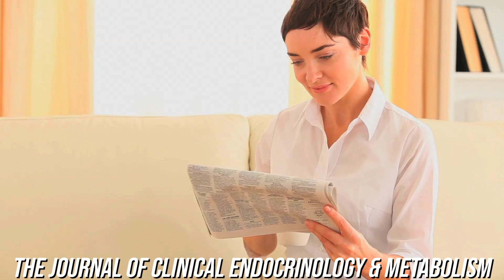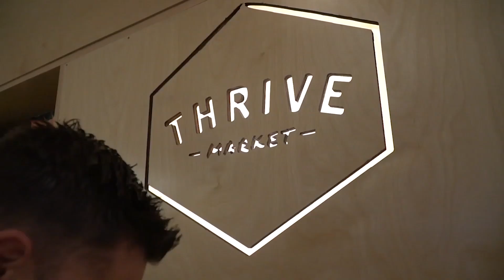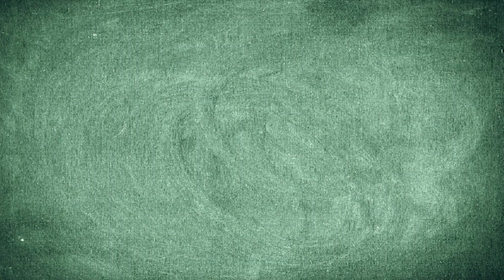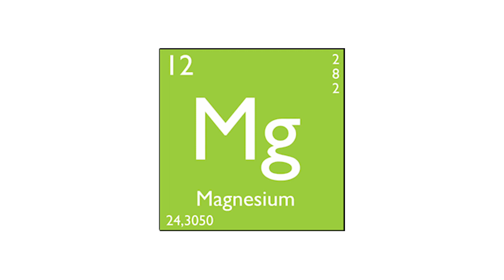Magnesium Makes Fasting EASIER and more EFFECTIVE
Get MY Recommendation on Groceries Delivered Directly to you with Thrive Market

Please note: To give Thrive Market's warehouse team time to restock their shelves and process each day’s orders during this period of unprecedented demand, they're temporarily reducing store hours. for full details and what to expect.

Magnesium Makes Fasting EASIER and more EFFECTIVE - Thomas DeLauer

During a prolonged fast, your kidneys can excrete magnesium quite quickly - in a study from the The Journal of Clinical Endocrinology & Metabolism, the kidneys of participants on a 2 month fast, were excreting magnesium at a rate 4-5 times higher than normal

The average magnesium loss per day when it comes to fasting (typically) ranges from ~80mg to ~200mg (per The American Journal of Clinical Nutrition and The Journal of Clinical Endocrinology & Metabolism, respectively)

Magnesium & Norepinephrine & Epinephrine

Per a study in the Journal Hypertension, magnesium blocks mainly N-type calcium channels at nerve endings, and thus inhibits norepinephrine release, which decreases blood pressure

Another study, published in Anesthesiology, found that magnesium inhibits the hypertensive but not the cardiotonic actions of low-dose epinephrine

In 11 patients, infusion of magnesium increased serum magnesium concentrations by 44%, but had no significant effect on heart rate; mean arterial, central venous, or pulmonary arterial occlusion pressures; or cardiac output

However, magnesium significantly blunted epinephrine's hypertensive action and prevented a significant increase in mean arterial pressure during concurrent MgSO4-epinephrine administration.

Norepinephrine vs Epinephrine

Norepinephrine

Norepinephrine acts mostly on alpha receptors, although it does stimulate beta receptors to a certain degree

Epinephrine

Epinephrine is relatively nonspecific, stimulating both alpha, beta 1, beta 2, and beta 3 receptors more or less equally - epinephrine activates changes that are designed to increase energy use (i.e. break down fat tissue)

Additional References

Fasting Guides

Keto Guides